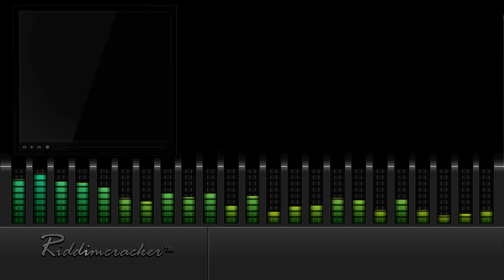GBM Nutron - Company (Tumba Riddim) [Soca 2016] [HD]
● ARTISTE: GBM NUTRON
● COUNTRY: Trinidad & Tobago | RELEASED: 2015
● RIDDIM: Tumba Riddim
● PRODUCER: Lunatix Productions

Mixed By: Andrew Denny
Mastered By: Sterling Sounds